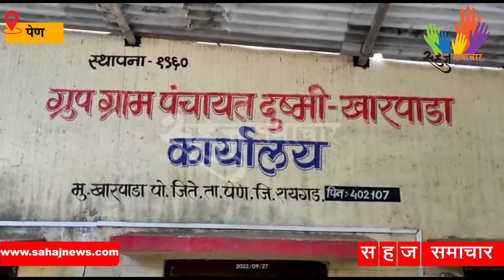ग्रुप ग्रामपंचायत दुष्मि खारपाडा उपसरपंचपदी राष्ट्रवादी काँग्रेसच्या अरुणा पाटील यांची निवड#sarpanch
सहज समाचार

माहिती साठी
संपर्क - शेखर जांभळे,
मुख्य संपादक.